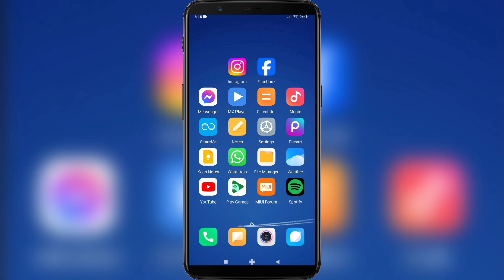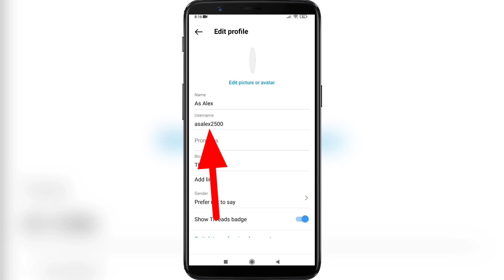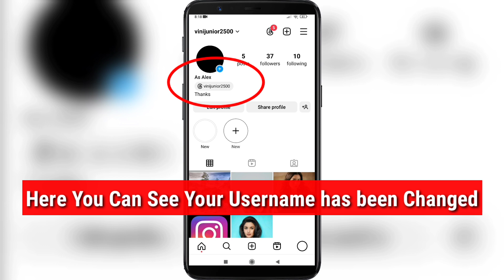How to Change Your Username on Instagram |Fix Instagram Username Not Available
How to Change Your Username on Instagram .

If you want to Change Your Username on Instagram Mobile , keep watching the video till the end .it's very simple and easy process.